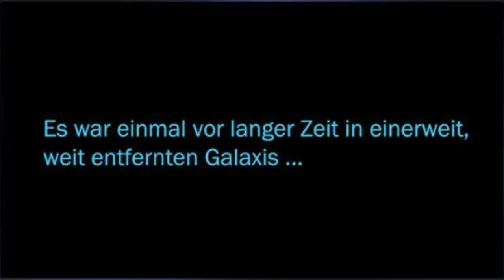Star Wars: The Old Republic Part #012 /der Jedi Kommandant